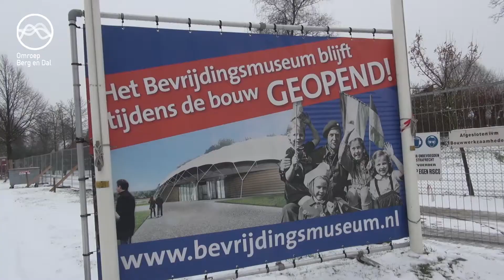Bevrijdingsmuseum Groesbeek vordering van de nieuwbouw januari 2019